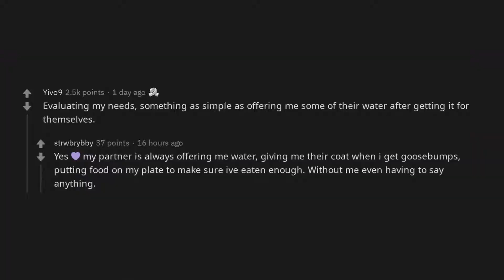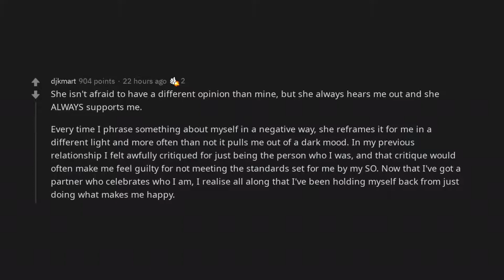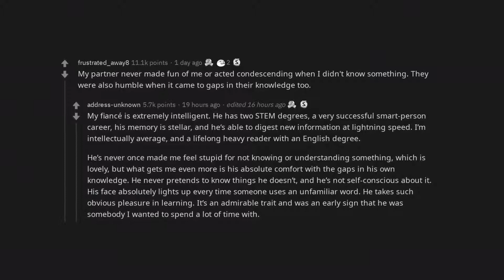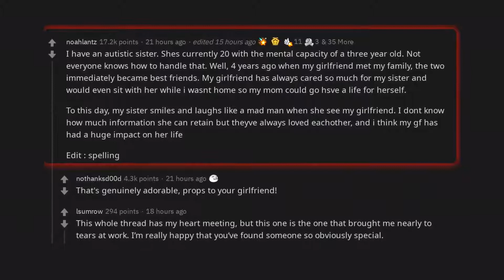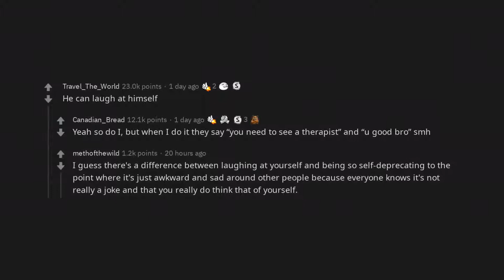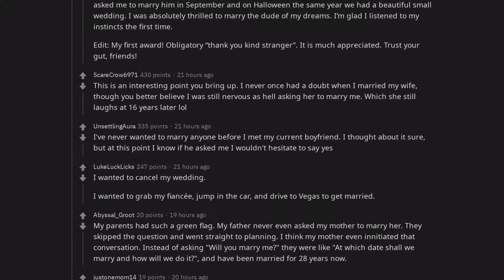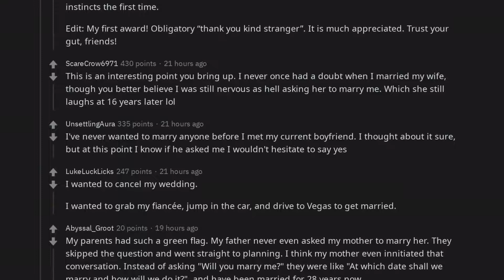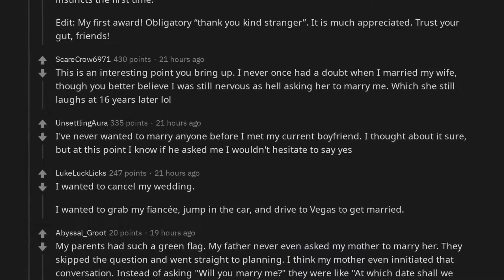Those of you Redditor’s in happy, healthy, and fulfilling relationships, what were... | /r/AskReddit